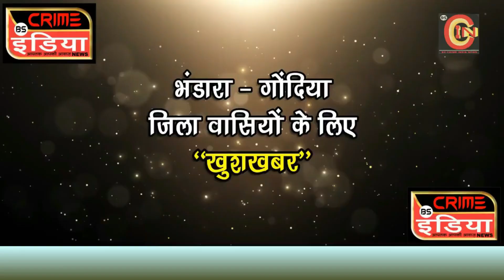OBC समाज को एकजुट होने की आवश्यकता : नरेंद्र भोंडेकर !!